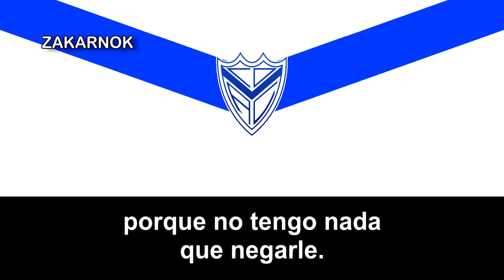Himno del Atlético Curacaví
El Club Deportivo Atlético Curacaví fue fundado el 13 de Mayo de 1913 y  disputa sus partidos en el estadio bautizado como "Luis Cruchaga" con una capacidad para más de 1000 Personas.

Fue uno de los fundadores de la Asociación de Curacaví y de la Rural Curacaví, en 1967 obtuvo su único titulo de momento, jugó en la Cuarta División Chilena en 1986 hasta 1996. A día de hoy juega en la Asociacion de Rural de Curacaví.